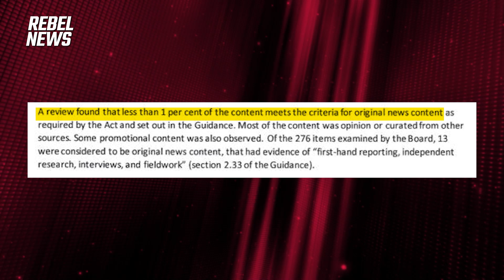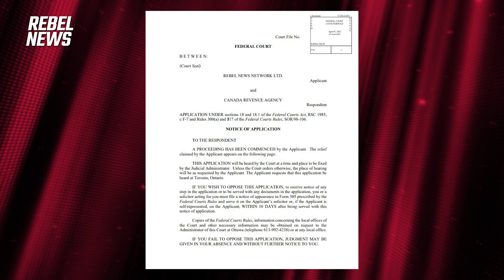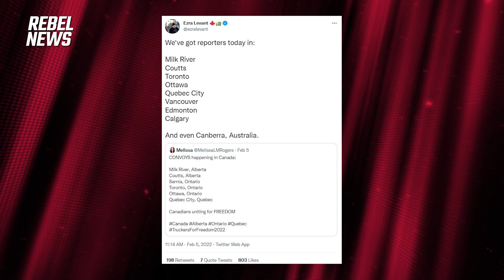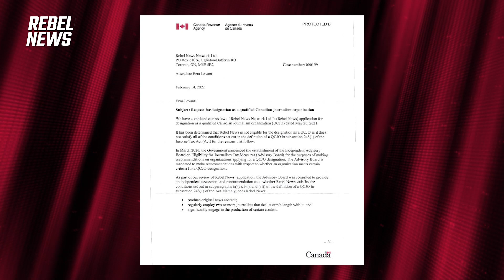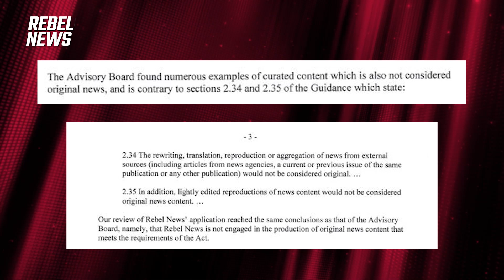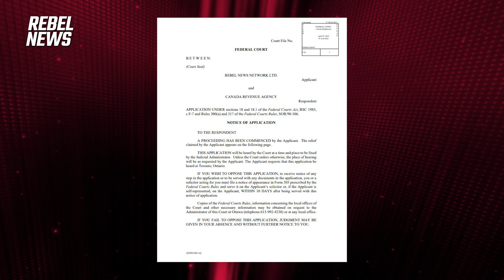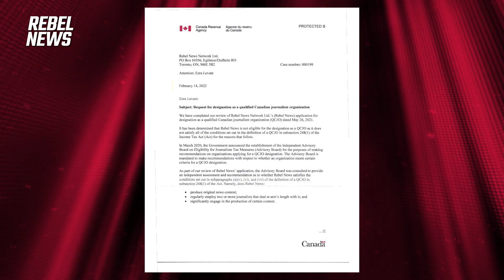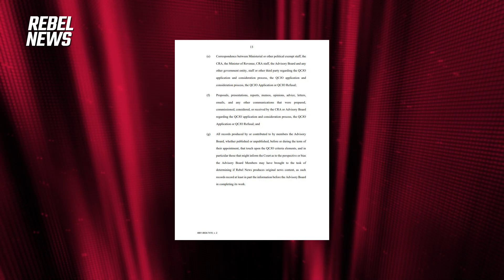BREAKING: Trudeau’s Censors Deny Rebel News a 'Journalism Licence'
Rebel News is suing Justin Trudeau | The Ezra Levant Show - April 7, 2022 Trudeau’s hand-picked censors declared that only 1% of what Rebel News publishes is 'news' and they're using that as an excuse to not give us their new 'government news licence' — we are fighting back, but we need your help.